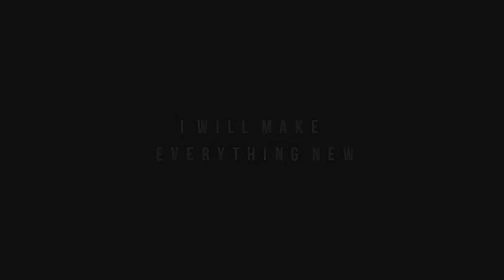January Promise | PROMO | 2022